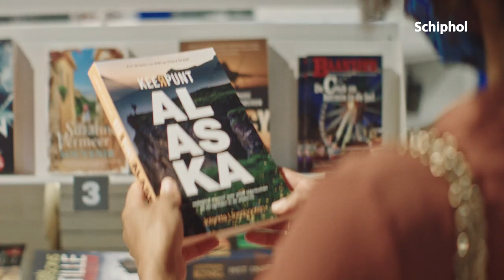Welkom terug in onze winkels en horeca op Schiphol!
Anders dan anders maar nog steeds even welkom.